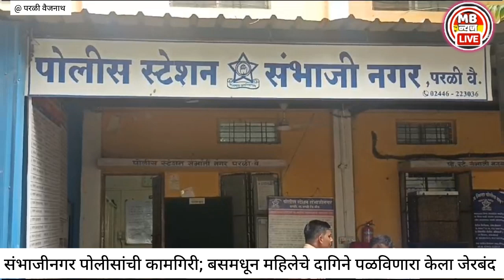गुंतागुंतीची चोरी:महिनाभरातच आरोपीसह मुद्देमाल हस्तगत |परळी वैजनाथ संभाजीनगर पोलीसांची तत्पर कामगिरी